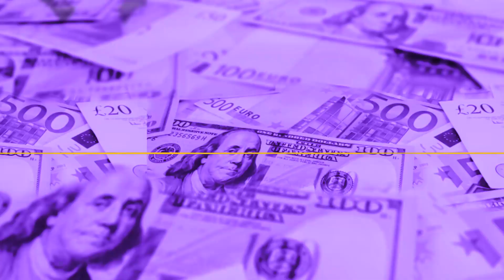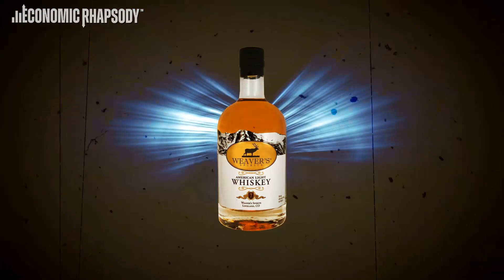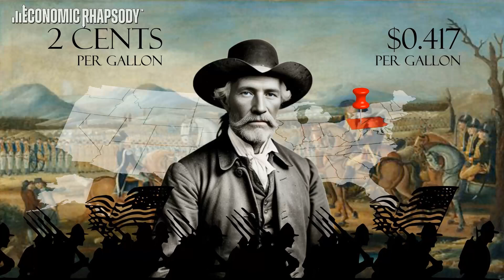The President's Militia: The Story of the Whiskey Rebellion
A gripping narrative voyage through one of the most unexpected chapters in American history – The Whiskey Rebellion. In this episode on ECONOMIC HISTORY, we explore the 1794 uprising that saw President George Washington personally lead troops to quash a tax revolt. This defining event in the early United States is a story of defiance, power, and the shaping of a nation.

WE INVEST SO MUCH EFFORTS IN THIS CHANNEL AND SUCH GESTURES ARE THE KEY FOR OUR SUCCESS. THANKS!🙏

🔥 The Whiskey Rebellion - an unheard-of instance of a U.S. President leading a militia?

👥 Join us as we dissect the extraordinary events where farmers in Pennsylvania took a stand against the federal whiskey tax. It's a saga of rebellion, leadership, and the precarious balance of a young republic's authority that will leave you spellbound!

🔍 Our latest video transports you back to the late 18th century, to the infancy of American democracy. Discover how George Washington's decision to confront the rebels with force was a turning point for federal power and civil governance. Witness the drama unfold in rural Pennsylvania, where ordinary citizens challenged the might of their own government.

💡 From fiery tax protests to a show of presidential might, we analyze every facet of this remarkable rebellion. Understand how this confrontation (featuring Alexander Hamilton's controversial financial policies) set precedents for federal authority and citizens' rights.

💬 What do you think about the Whiskey Rebellion's role in shaping American political and economic history?

Thank you for joining us in unraveling this pivotal historical moment ❤️
Economic Rhapsody.